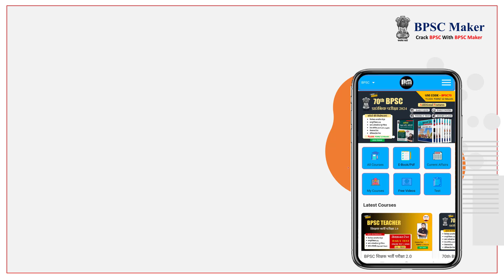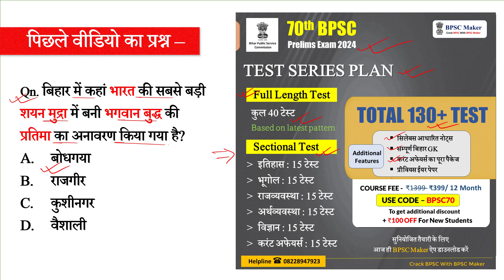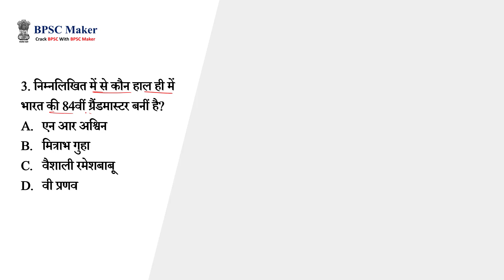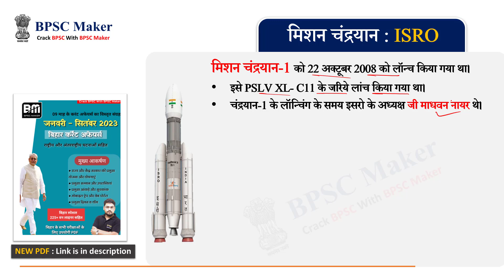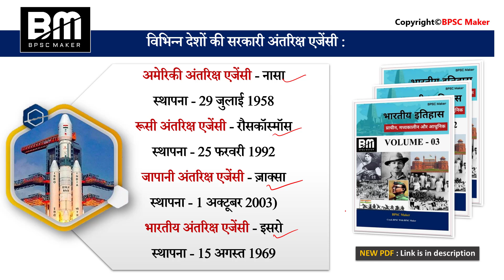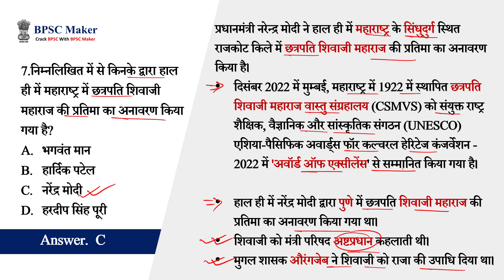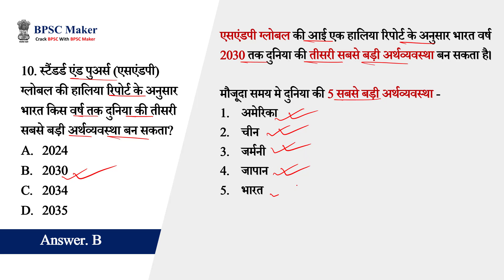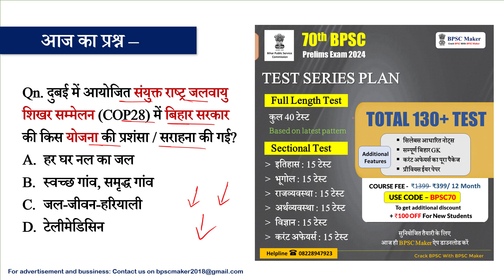Bihar current affairs 2023 | 07 December 2023 current affairs | Daily current affairs| BPSC Maker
70वीं BPSC संयुक्त प्रतियोगिता परीक्षा की तैयारी के लिए आज ही हमसे जुड़ें, और अपने सपनों को करें साकार।

NEW कोर्स (OFFER) : 70th BPSC EXAM 2024

BPSC Maker App : लिंक पर क्लिक कर डाऊनलोड करें